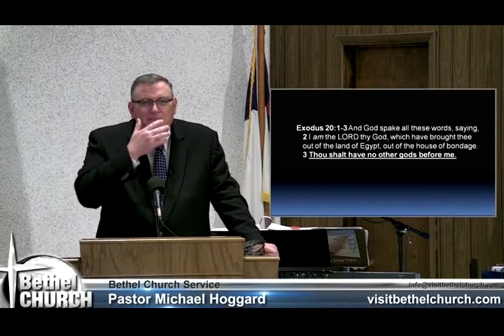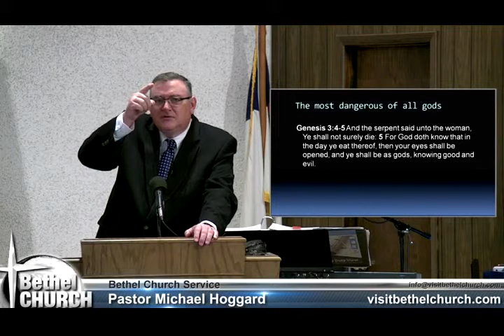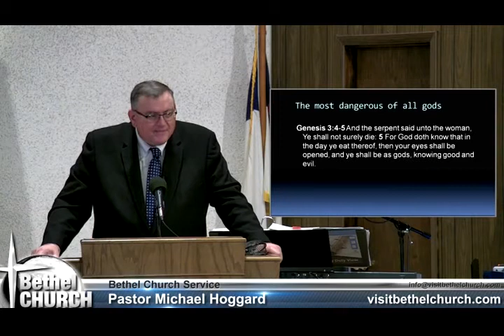First Commandment Part 2 - Mike Hoggard